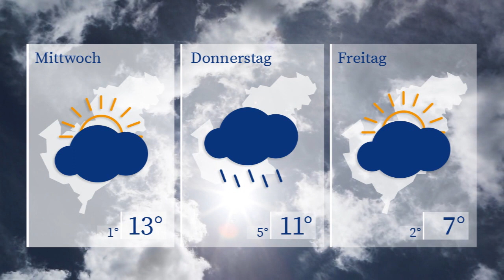WETTERaktuell vom 20.02.2023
Bei ähnlichen Werten wie heute begleitet uns am Dienstag ein leicht böiger Wind. Den ganzen Tag über bleibt der Westsachsenhimmel trübe und zugezogen. Mit Niederschlägen ist eher nicht zu rechnen. Bei frühlingshaften Temperaturen um die 13 Grad starten wir mit Sonnenschein in den Mittwoch. Später zieht sich der Himmel zu.